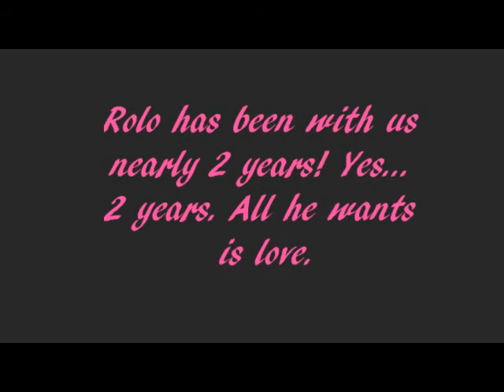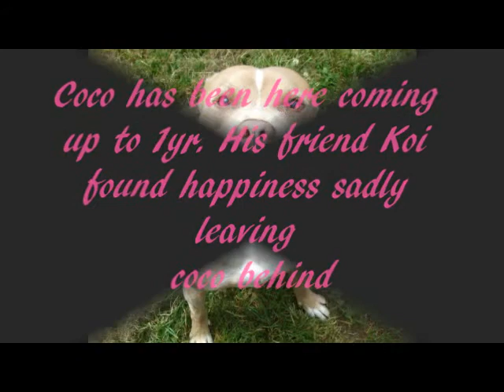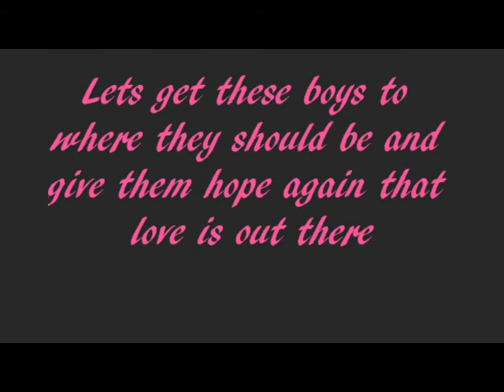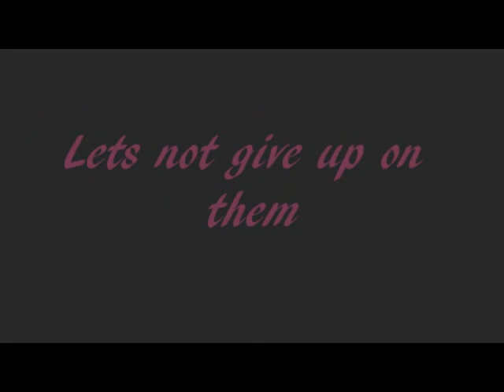My Movie Norfolk Strays the boys